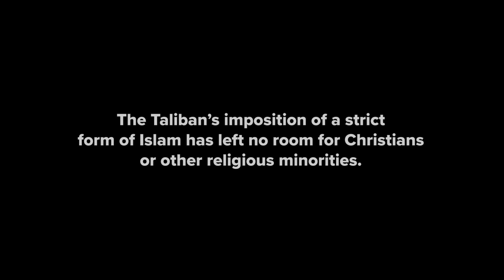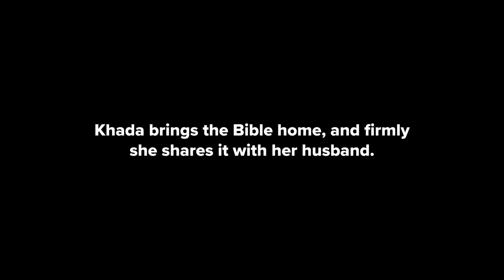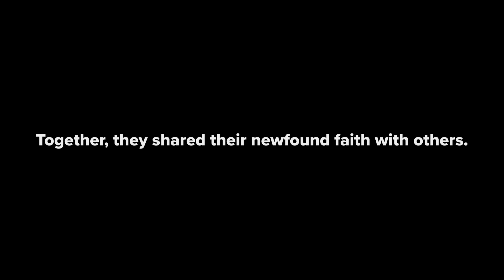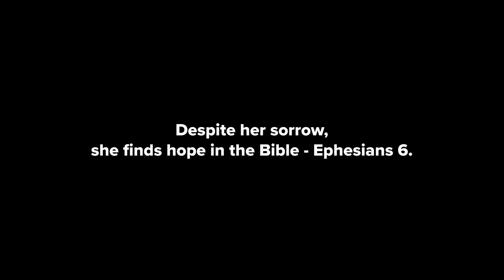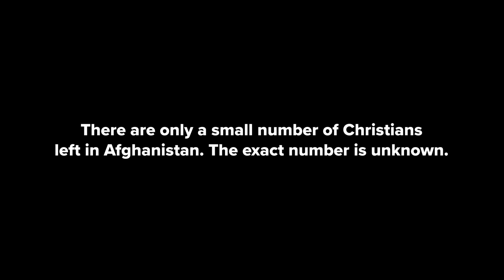Hidden in Plain Sight | Khada's Story | Afghanistan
*Names changed for security purposes.